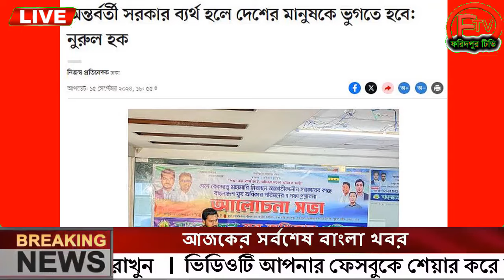এইমাত্র পাওয়া Ajker khobor 17 Sep 2024 Bangla news today bangla khobor Bangladesh latest news